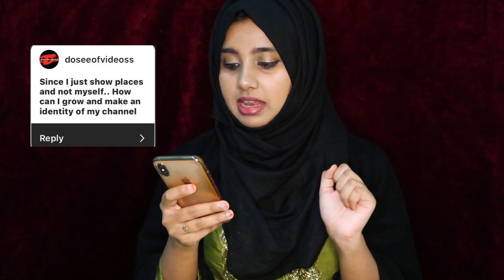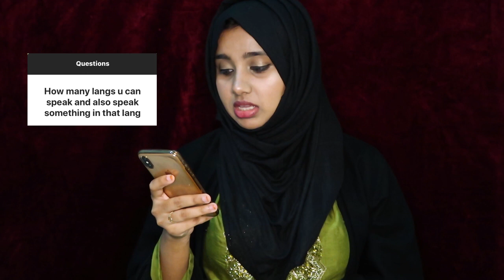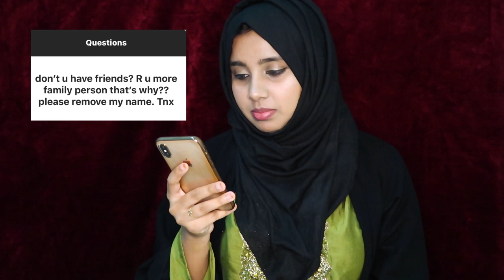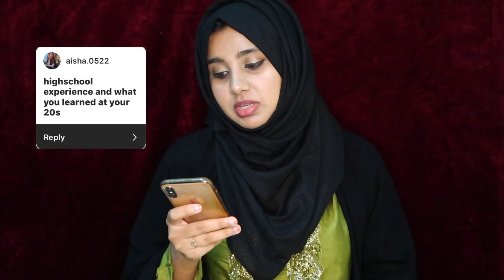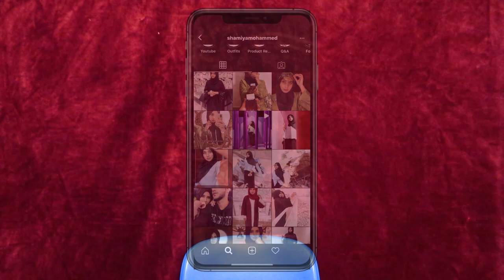LOVE STORY? MUMBAI/KERALA || Q&A 2020 By Shamiya Mohammed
I have been wanting to film a Q&A video for the longest time so I finally did. Here's the answers to some of the frequently asked questions from me. I am sorry as I couldn't answer all the questions received because I didn't wanted the video to be too long and boring. It means a lot to me.

CAMERA GEAR USED:
○ My camera
○ SD card
○ Vlogging tripod
○ Ring Light